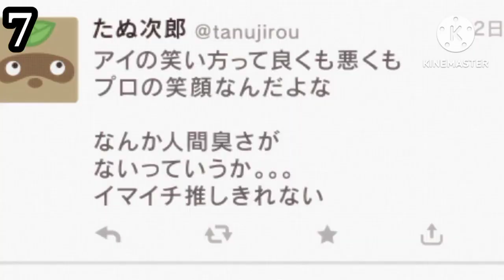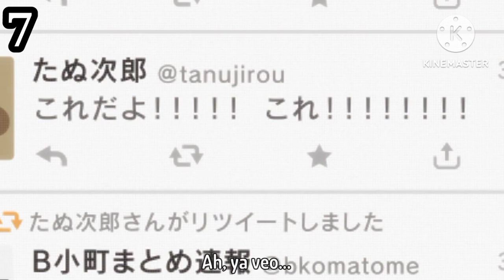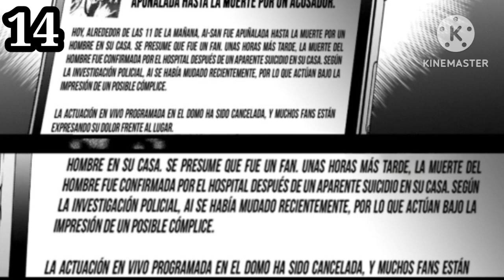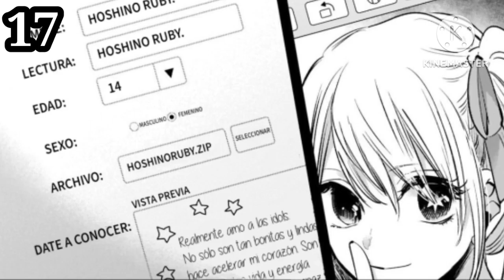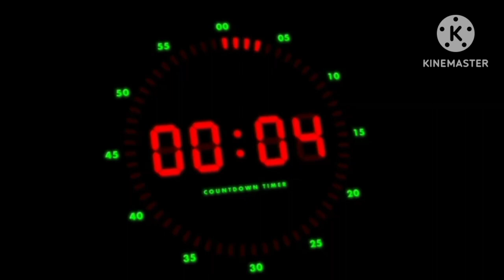DIFERENCIAS ANIME-MANGA + OPINIÓN | Oshi No Ko Caps (1-3)